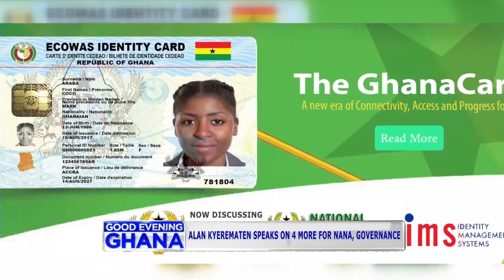Alan Kyerematen gives reasons why Akufo-Addo deserves another 4 years in power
@Paul Adom-Otchere